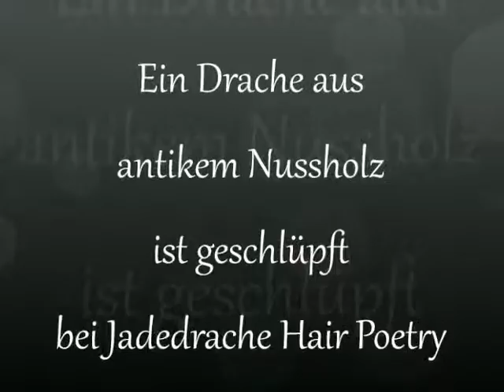Jadedrache Hair Poetry hand geschnitzter Drache Nussholz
Alle meine Haarjuwelen sind mit Liebe & Begeisterung handgemacht - überwiegend aus gerettetem Holz und recycelten Materialien!

Meine neuesten Kreationen zeige ich immer zuerst auf Facebook. Oft werden sie direkt aus dem Showroom gekauft - Besuch uns dort und finde alle neuen Unikate als Erste.

Du findest meinen hand gemachten Haarschmuck auch auf etsy